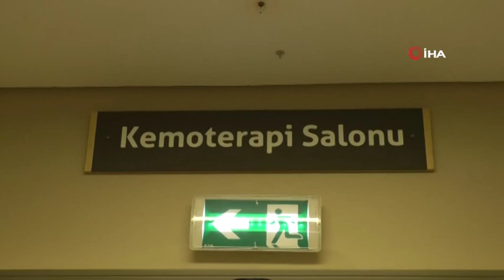Kanser Hastalarına Moral Verdiler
Yozgat Şehir Hastanesi’nde kanserle mücadele eden hastaların moral ve motivasyonlarını yüksek tutmak amacıyla etkinlik düzenlendi. Hastane bahçesinden toplanan lavanta çiçekleri armağan edilen hastalar ve yakınları, gösterilen duyarlılık nedeniyle hastane yönetimine teşekkür etti.

Hastane Başhekimi Op. Dr. İbrahim Akkurt ve diğer yöneticiler ile hasta ve hasta yakınlarının katıldığı etkinlik samimi bir ortamda geçti. Hasta ve yakınlarından bir taleplerinin olup olmadığını soran başhekim Dr. Akkurt, kemoterapi alan hastaların moral ve motivasyonlarının yüksek tutulmasının tedaviye büyük katkı sağladığına dikkati çekti.
Kanserin yayılmasını önlemek, tümörün küçülmesini veya yok olmasını sağlamak için yapılan ilaçlı bir tedavi olan kemoterapi süresince, morali yüksek tutmanın bağışıklığa olumlu katkı sunduğunu vurgulayan Beşhekim Opr. Dr. Akkurt, “Buradaki tedavi süresince amaç, bağışıklığı yeniden ayağa kaldırmak için çalışmak ve destek tedaviler ile yeniden güçlenerek kanseri tamimiyle yenmektir. Bu süreçte hasta ve hasta yakınlarımızın her türlü taleplerinde yanlarında olduğumuzu bilmelerini isteriz” dedi.
Hasta ve hasta yakınlarına hastane bahçesinde yetiştirilen lavanta çiçeklerinin armağan edildiği etkinlikte, çeşitli ikramlarda da bulunuldu.
Hastaları olumlu yönde etkileyen en önemli faktörün moral olduğunu söyleyen tedavi görmekte olan Battal Babayiğit, “Ben kolon, akciğer, karaciğer tedavisi görüyorum. Kemoterapi alıyorum. Kanser hastalarının iyileşmesindeki en önemli faktör moraldir. Moralimizi iyi olduğunda hastalığımızın da iyi olduğunu düşünüyorum. Hastane yönetimine teşekkür ediyorum. Bizle gerçekten çok ilgileniyorlar ve bütün ihtiyaçlarımızı karşılıyorlar” dedi. Kemoterapi tedavisi alan hastalardan Bekir Eker de “Prostattan ameliyat olmuştum, sonra yenileme olmuştu, şimdi tekrar tedavi görüyorum. Moral olarak düzgün olursak daha da çabuk hastalığımız iyileşir. Hastaların en önemli faktörü moraldir. Bizimle ilgilendikleri için hastanemize ve doktorlarımıza teşekkür ediyorum” şeklinde konuştu.
Yozgat Şehir Hastanesi Başhekim Yardımcısı Dr. Nihan Coşkun ise yaptığı açıklamada “Yozgatlı Kadınların oluşturduğu bir dayanışma topluluğu bizden bir talepte bulundu. Kemoterapi sürecinde olan hastalara yardım, destek ve motivasyon amaçlı talepleri oldu. Biz de bu talebi çok olumlu karşıladık ve tüm hastalarımızın aynı motivasyona ihtiyaç duyduğunu düşündüğümüz ve bildiğimiz için bir organizasyon düzenledik. Hastaları, idari personel, sağlık çalışanlarımızla yerinde ziyaret ettik, taleplerini ve durumlarını sorduk bizden herhangi bir istekleri olup olmadıklarını sorduk. Çok olumlu geri bildirimler aldık ve bu hem bizi hem de onları olumlu yönde etkiledi.
Ardından da çiçeklerimizi onlara takdim ettik ve küçük bir ikramımız oldu kendilerine. Hastalarımız ve yakınları kendilerini yalnız hissetmemeleri için onlara moral vermek istedik” dedi.